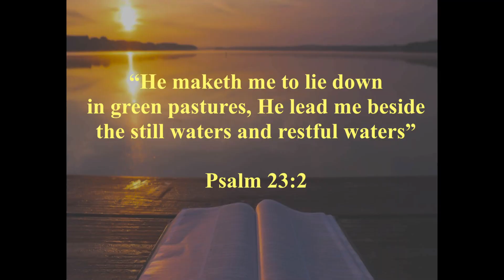Wednesday Wisdom " A Sustainable Life"